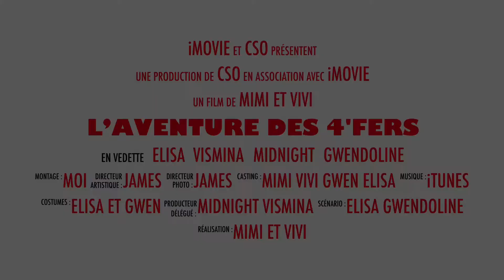Séance de saut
Nous nous appelons elisa et Gwendoline on a 22 et 18ans on a créé cette chaine pour partagé notre passion et notre chaîne 🦄

La jument noir ses vismina trotteuse de 8 ans  appartenant  a elisa depuis 4 ans 😛

L'hongre ses midnight trotteur de 17ans appartenant  a Gwendoline depuis 1ans 🙂

Et le shetland ses giny entier de 1ans  appartenant a elisa depuis 4mois 😄